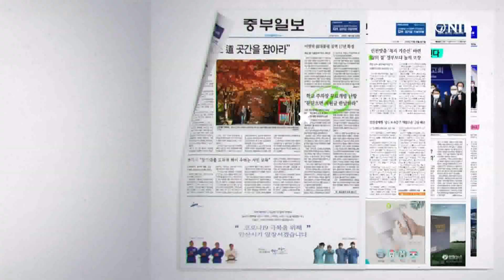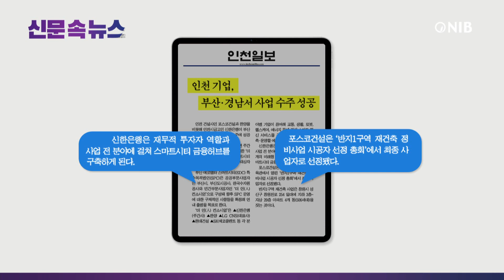[NIB 뉴스] 신문 속 뉴스 - 인천일보, 중부일보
먼저 기호일보는 백령에서 인천 항로를 운항하던 452t급 여객선 옹진훼미리호를 대신해 성능이 대폭 향상된 534t급 코리아프린세스호가 투입 되면서 운항시간 단축 등으로 섬 지역 교통 불편이 다소 해소될 전망이라고 전했습니다.

인천일보는 인천 기업들이 부산과 경남에서 사업 수주에 성공했다고 보도했는데요. 이 소식 잠시 후에 자세히 알아봅니다.

경인일보는 인천항만공사가 지난 24일 아암물류 1단지 협의체 등과 간담회를 개최했으며, 참여기업들은 인천항 물류환경 개선을 위해 물류산업 관련 인력양성 지원과 단지 내 도로 불법 주정차 차량 근절 등에 협력하기로 했다고 전했습니다.

중부일보는 인천시가 해상풍력 발전단지 배후항만 건립 용역을 착수했다고 보도했는데요. 이 소식도 잠시 후에 자세히 알아봅니다.

1. 인천 건설사인 포스코건설과 한양을 비롯해 인천시금고인 신한은행이 참여한 ‘더 인(人) 컨소시엄’이 부산 스마트시티 국가시범도시 사업에 우선협상대상자로 선정됐다고 전했는데요.
2. ‘더 인(人) 컨소시엄’은 신한은행과 한양, 현대건설 등 각 분야별 기업이 참여해 교통과 생활, 로봇 등에 걸쳐 스마트 혁신 서비스를 구현하고, 15년 이상 구축·운영할 예정이라고 보도했습니다.
3. 특히, 신한은행은 재무적 투자자 역할과 사업 전 분야에 걸쳐 스마트시티 금융허브를 구축하게 되며, 포스코건설은 ‘반지1구역 재건축 정비사업 시공자 선정 총회’에 최종 사업자로 선정됐다고 전했습니다.

다음은 중부일보 기사 자세히 살펴봅니다.
1. 인천시가 해상풍력 발전단지를 지역산업과 연계할 수 있는 배후항만 건립 방안을 마련하는 용역에 착수했다고 보도했는데요.
2. 이번 용역은 오는 12월까지 7개월간 실시되고, 수행자로는 인하대 산학협력단이 선정됐으며, 2027년까지 총사업비 19조 원 규모의 해상풍력 3.7GW 설치를 목표로 하고 있다고 전했습니다.
3. 시는 이번 용역을 통해 배후항만 조성방안 마련과 함께 해상풍력 발전사업이 지역산업과 연계될 수 있도록 지역 해상풍력산업 생태계를 조사하고, 공급망 분석을 통해 고용창출이 높은 분야의 집중육성 전략을 마련할 예정이라고 보도했습니다.